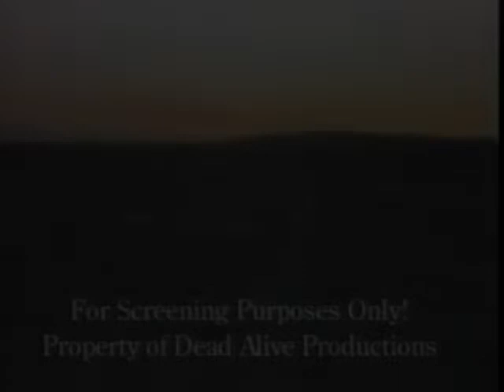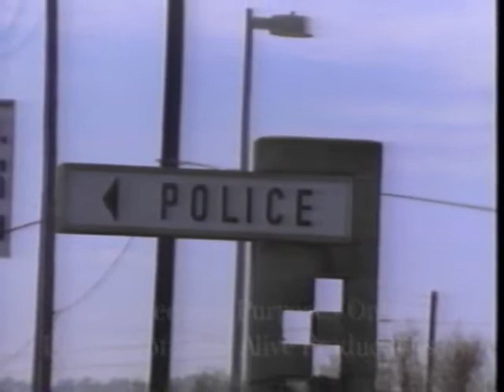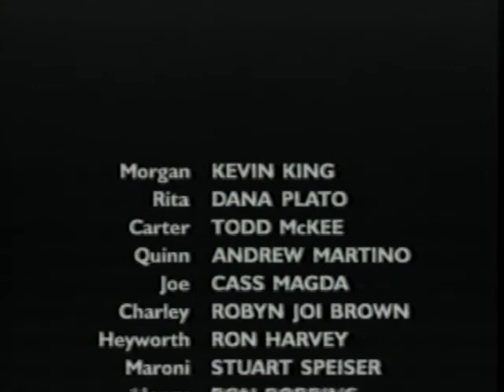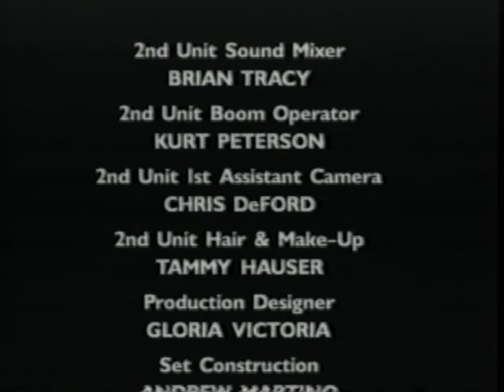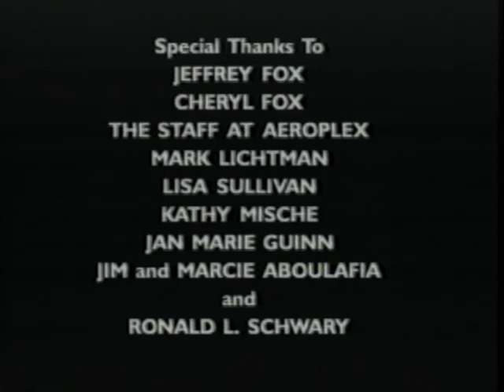Blade Boxer - 1997 Film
Blade Boxer - When wounds run deep... Revenge heals!

Detective Rick Morgan (Kevin King "DEFCON-4" "IRON EAGLE"), a renegade cop, is forced undercover in the terrifying underworld of L.A. to face the fight of his life. With the help of beautiful lady cop Rita (Dana Plato "DIFF'RENT STROKES" "EXORCIST II") Rick joins the world of the BLADE BOXER - "human sacrifices" fighting for their survival. Bloodthirsty promoter Jonathan Carter (Todd McKee "SANTA BARBARA" "BOLD AND THE BEAUTIFUL") rules over these bloody battles to the death. Non-stop cut-throat action rips the screen wide open with flesh-on-flesh combat. Steel talons replace fists and casged arenas replace the ring in the no-way-out human cock fight to the death.

Dead Alive Productions